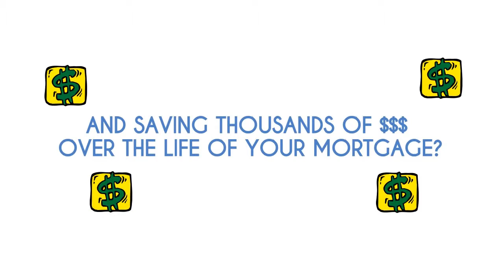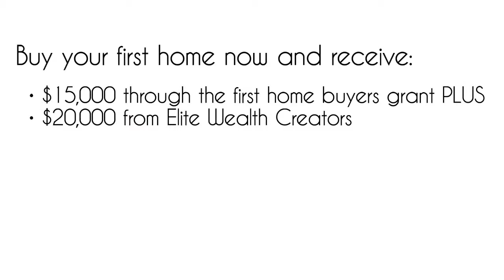FHB Project - Presentation Video